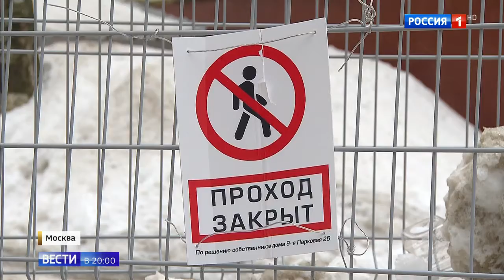Московские дома ограждают заборами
Московские дома ограждают заборами 11 02 19